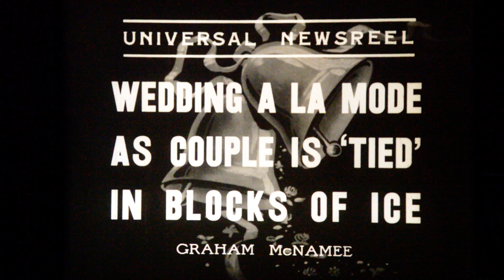Freezo the Human Icecube. From Doug's Collection.